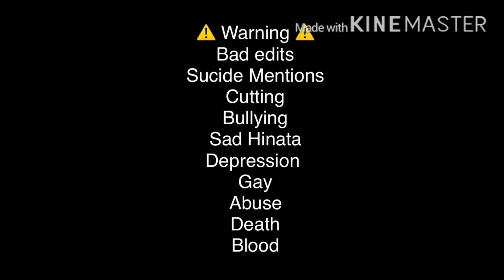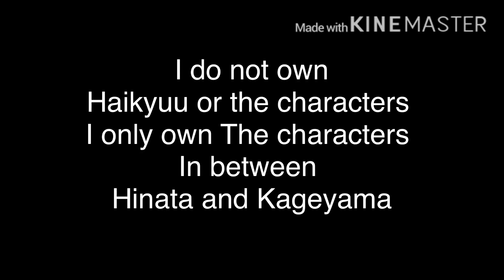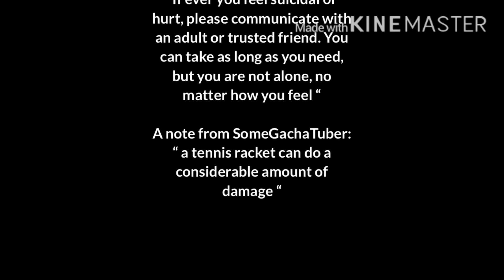My R •Haikyuu•SkylaCrescentGachaYT•Gacha Life•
So basically
The first girls boyfriend cheated on her
The second gets bullied
The third boy is trans and nobody respects him for it and they force him to wear the girls uniform
The 4th boy is bullied for being blind in one eye
The For girl is bullied for her race and religion and Hinata helps them know they are strong and they are beautiful
Kageyama is meaning he cuts himself after getting home
After stopping him Nobody Wanted to die except for Hinata and who save Hinata? Kageyama